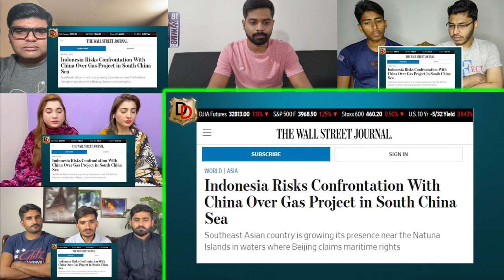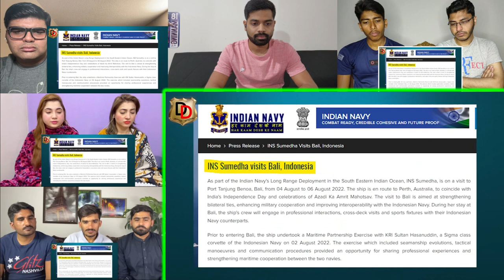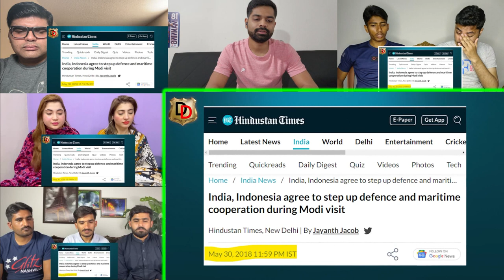Very Bold Msg to China from India | Mix Reaction